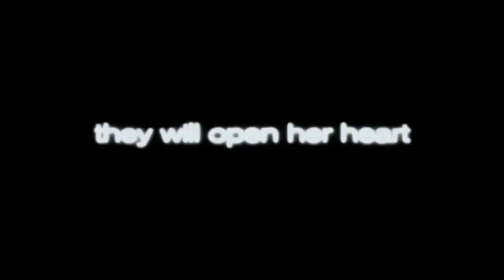The Good Lie Official International Trailer #1 (2014) - Reese Witherspoon Movie HD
The Good Lie Official International Trailer #1 starring Reese Witherspoon, Arnold Oceng, Ger Duany and directed by Philippe Falardeau

Sudanese refugees given the chance to resettle in America arrive in Kansas, where their encounter with employment agency counselor forever changes all of their lives.

Release Date: 3 October 2014 (USA)
Directors: Philippe Falardeau
Cast: Reese Witherspoon, Arnold Oceng, Ger Duany
Genre: Drama
Country: USA
Production Co: Alcon Entertainment, Black Label Media, Blue Sky Films, Good Lie Productions, Imagine Entertainment, Reliance Entertainment
Distributor: Entertainment One Benelux (Netherlands), Warner Bros. Entertainment (Canada), Warner Bros. (USA), Ascot Elite Entertainment Group (Switzerland), Mongkol Major(Thailand)